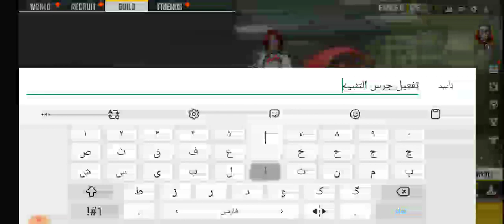FREE FIRE i kill a speed hacker😱